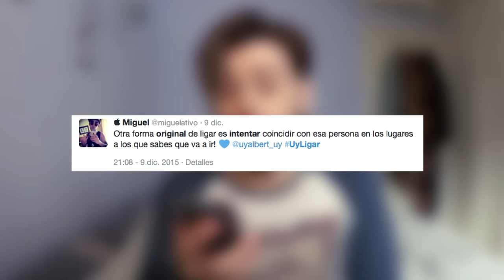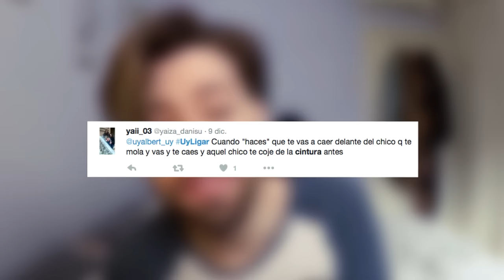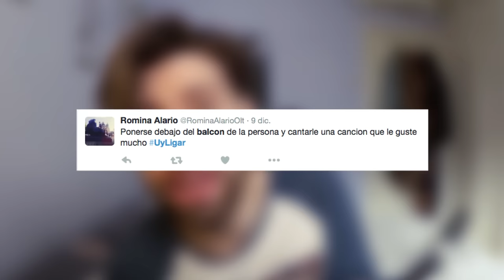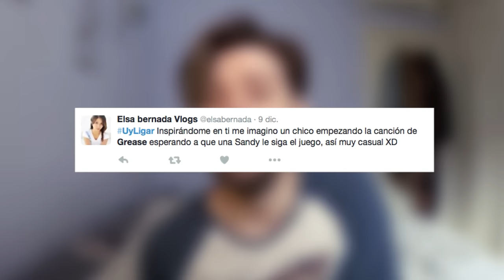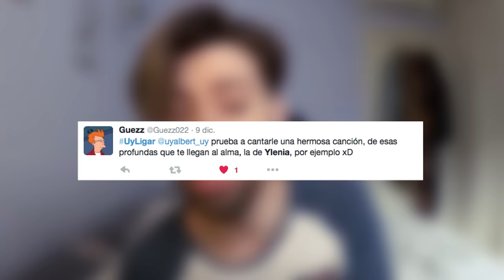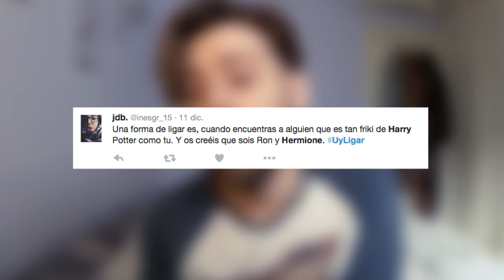10 MANERAS DE LIGAR | Uy Albert!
Si me quereis sólo un poquito descargaos LOVOO con mi código:
GRACIAS! Y espero que os haya gustado!

UY!

También podéis seguirme por:

• Vine: UY.Albert
• UpClose: UyAlbert

UY ALBERT!
Apartado de Correos 17015
28080 Madrid (España)